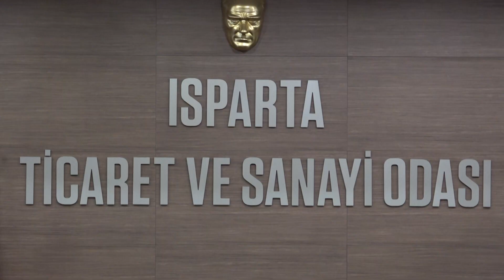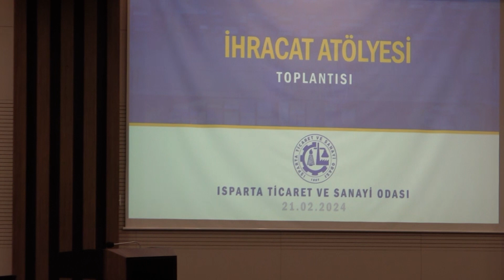Atölye Eğitimleri Başlıyor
Isparta Ticaret ve Sanayi Odası bünyesinde oluşturulan Teknoloji Transfer Ofisi ve İhracatı Destekleme Ofisi personeli ihracatın inceliklerini, aşamalarını, ihracata başlamalarını ve devamlılıklarını sağlamak amacıyla firmalara yerinde ziyaretler gerçekleştirecek.